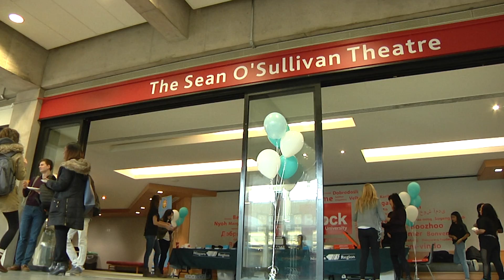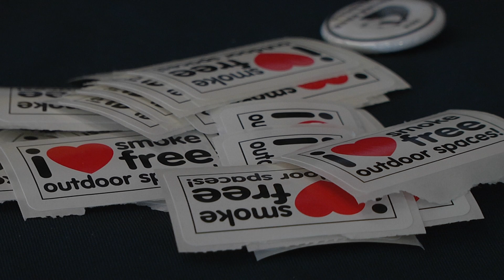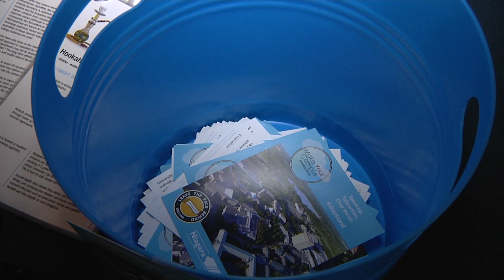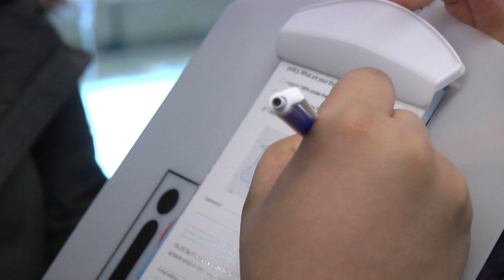1DayStand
Niagara Region Public Health & Leave The Pack Behind held an event at Brock University recently to discuss the benefits of a smoke free campus. Mitchell Glass has more in this report.